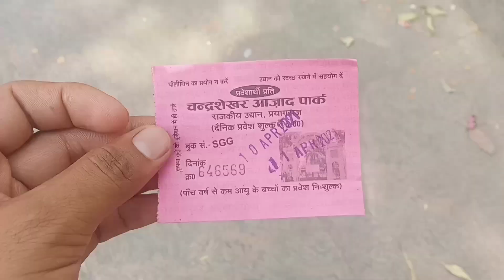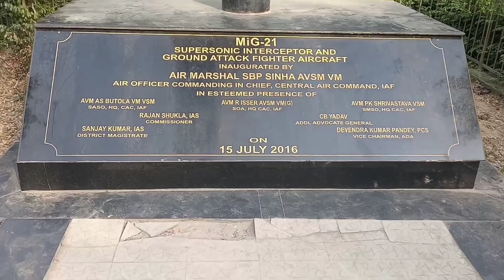My first vlog: Company Garden Yaatra, Allahabad, Part -1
Vlog #1
Chandrashekhar Azad Park (also known by its former name Alfred Park, and Company Garden during the Company Raj) is a public park in Allahabad. Built in 1870 to mark Prince Alfred's visit to the city, with an area of 133 acres, it is the biggest park in Allahabad. It was renamed after freedom fighter Chandra Shekhar Azad, who sacrificed his life here, during the Indian independence struggle in 1931.